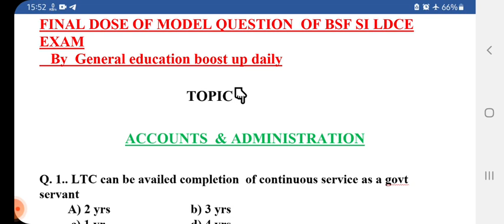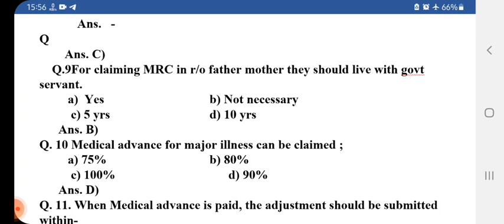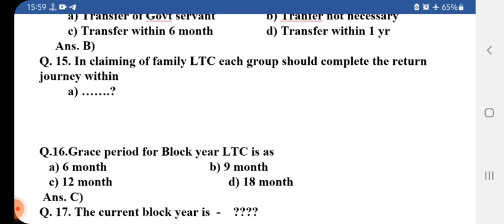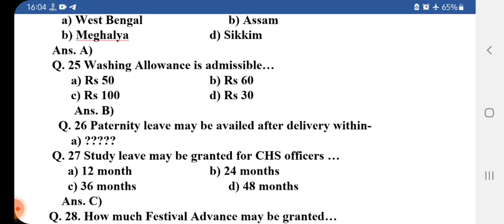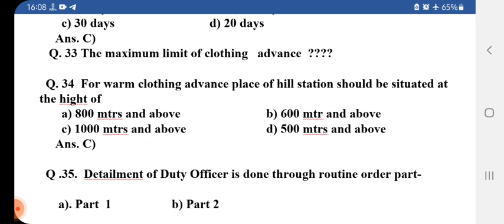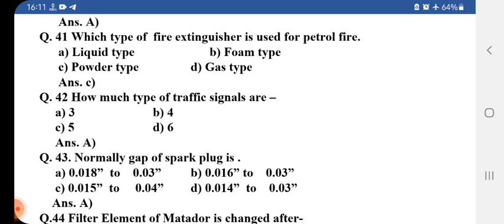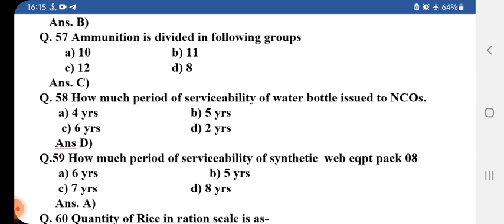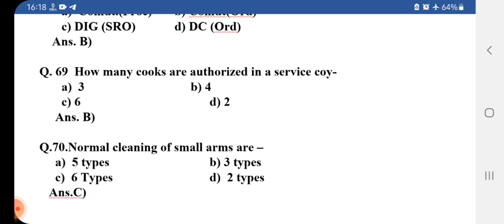BSF SI LDCE EXAM DEPARTMENTAL QUESTIONS | Adms Related Objectives Question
My Second Vloging channel |BSF SI Ldce Exam Model Question|BSF SI Ldce Departmental Question|Bsf ldce exam model Paper

This VIDEO  is useful  for BSF SI(GD) LDCE  EXAM